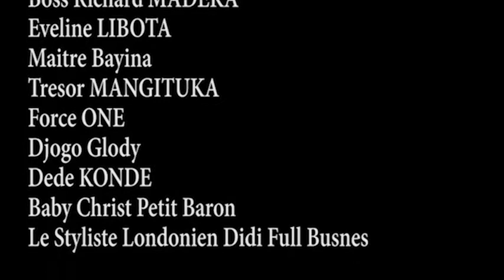TROUPE TOUT VIENS DE DIEU DE PAPA VUE DE LOIN EN DEUIL